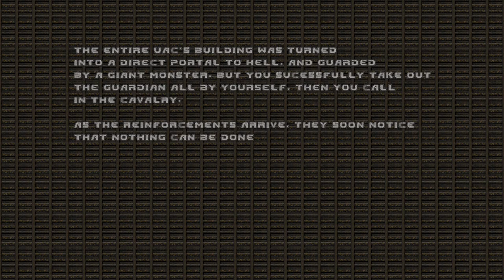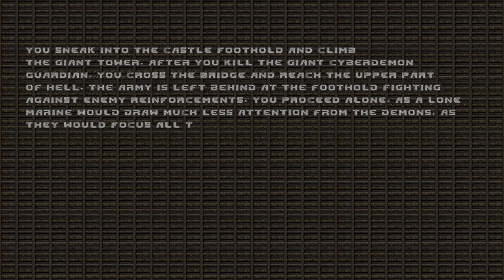Brutal Doom: Hell on Earth [7] Return to Form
Much better.

The double plasma gun really does make the boss battles trivial, although that's better than the alternative.